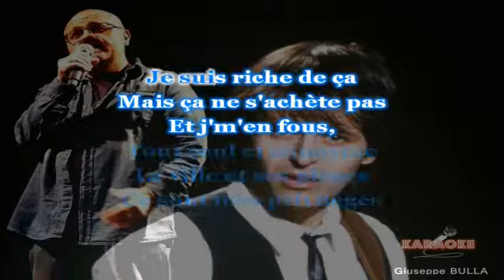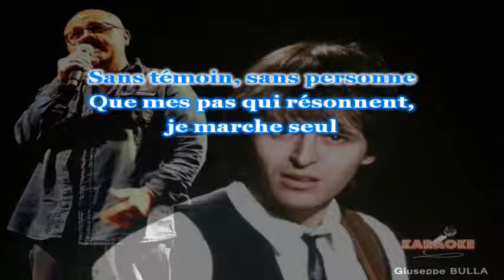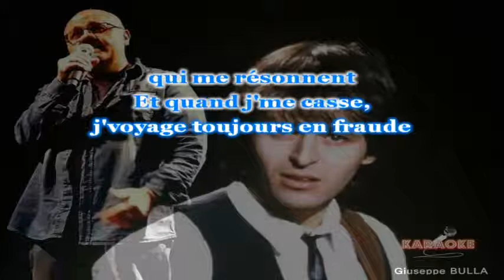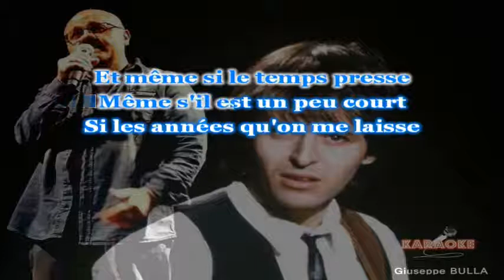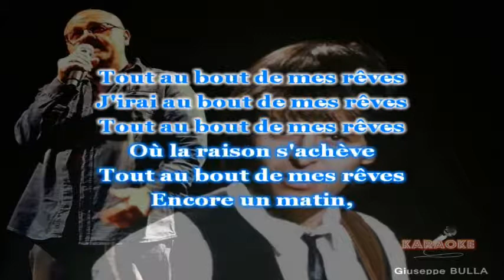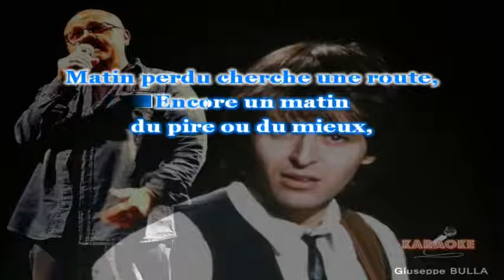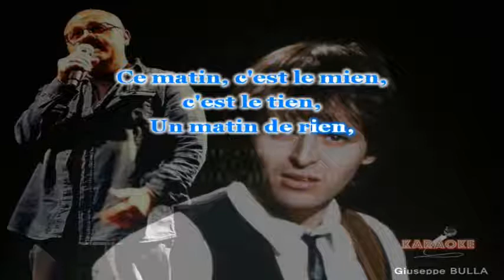Medley Jean Jacques GOLDMAN karaoké Giuseppe BULLA